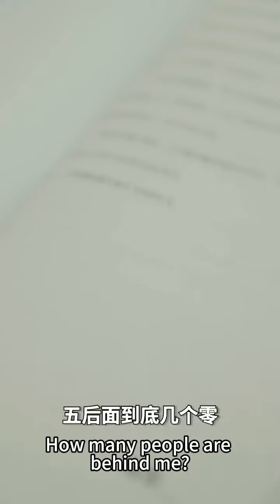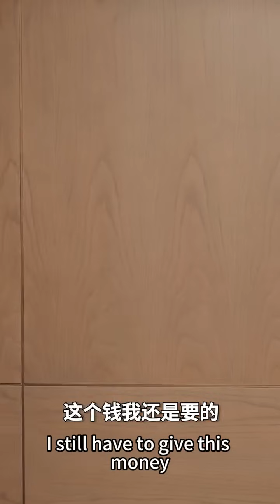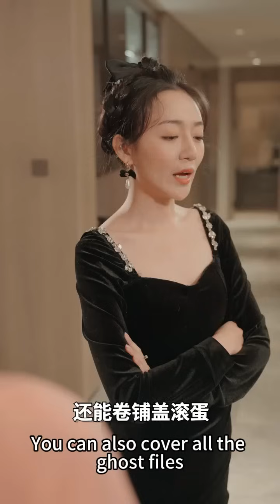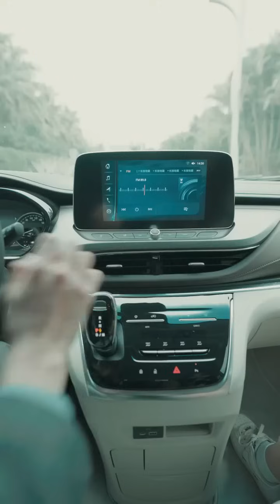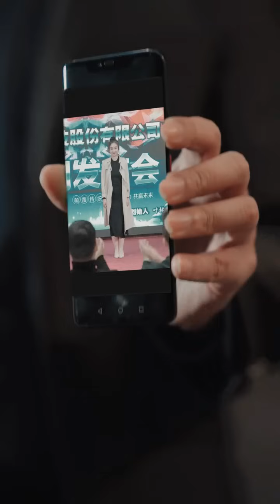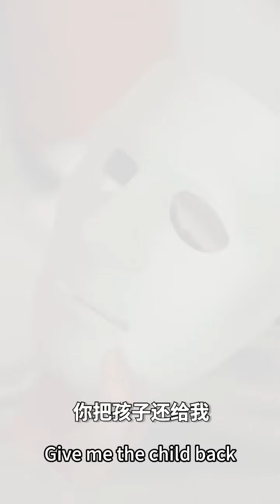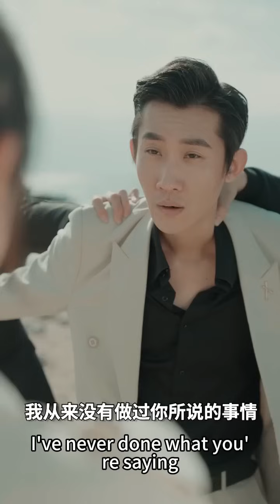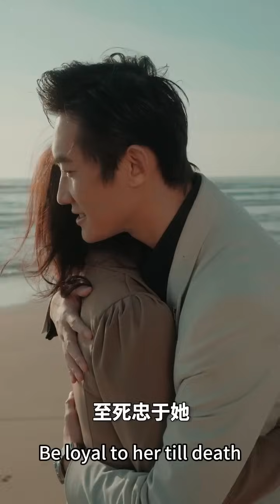一口氣看完！一夜纏綿灰姑娘帶球跑，總裁食髓知味，日夜思念那個熟悉的味道，5年後見到做保姆的她，立刻帶回家寵上天！chinesedrama